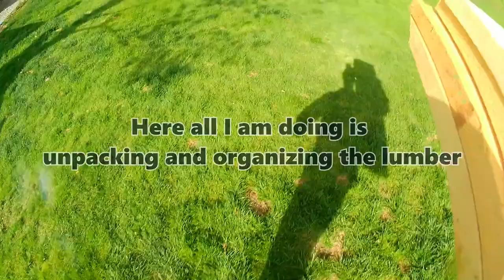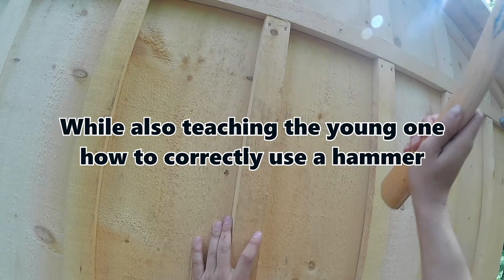Full Build of a 10x16 Amish Style Shed!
This Shed was a pleasure to build, the property owners were very hospitable and kind.

The build took us a total of 2.5 days, which is pretty good. The shed itself came out beautifully and from what I hear, is being turned into a man-cave!

I did my best to explain all the steps and procedures of the build. If there are questions around the build I will do my best to answer them.